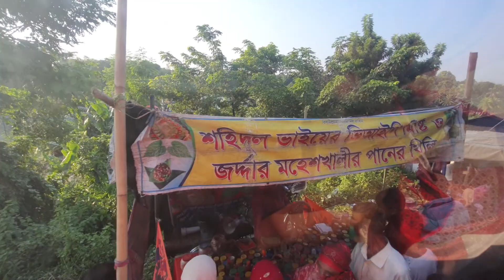Boat race in RIVER CHITRA in BANGLADESH 🇧🇩 SMSultan bridge Narail চিত্রা_নদী নড়াইল এ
নড়াইলের চিত্রা নদীতে নৌকা বাইচ প্রতিযোগিতা

S M Sultan Boat Race/ এস এম সুলতান নৌকা বাইচ

বিশ্ব বরেণ্য চিত্রশিল্পী এস এম সুলতান এর জন্ম বার্ষিকী উপলক্ষে নড়াইলের চিত্রা নদীতে আয়োজিত নৌকা বাইচের দৃশ্য। প্রতি বছর নড়াইলে এই সময়ে সুলতান মেলা সহ গ্রামীন বাংলার ঐতিহ্যবাহী এই নৌকা বাইচের আয়োজন করা হয়ে থাকে। যে উৎসবে নড়াইল জেলা সহ পার্শ্ববর্তী বিভিন্ন জেলা থেকে হাজার হাজার মানুষ এই মেলা ও নৌকা বাইচ দেখতে ভিড় জমিয়ে থাকে।

Scene of the boat race organized on the Chitra River in Narail on the occasion of the birth anniversary of world famous painter SM Sultan. Every year in Narail, this traditional boat race of rural Bengal is organized along with the Sultan Mela at this time. During the festival, thousands of people from various neighboring districts including Narail district gather to see this fair and boat race.